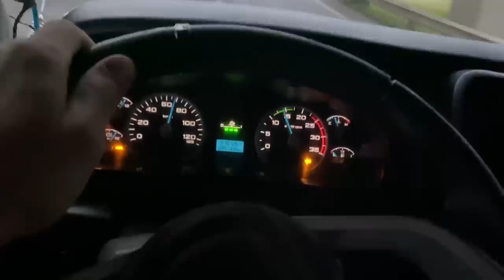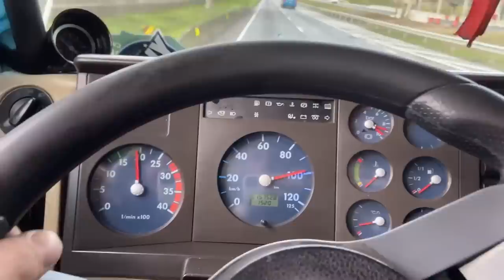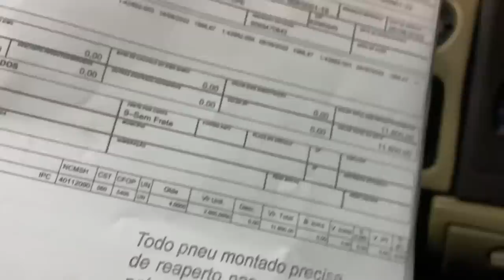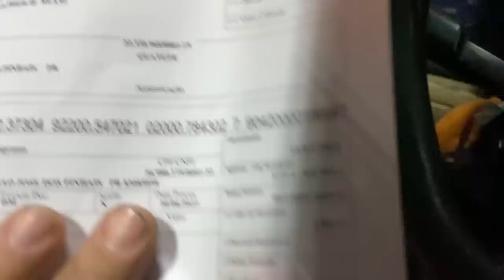PEGUEI O FUSCÃO AZUL CLARO PRA VIAJAR! PAGUEI 12 MIL EM 4 PNEUS!